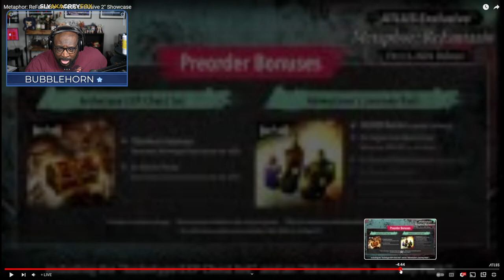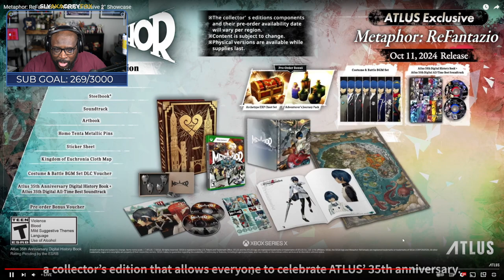Metaphor ReFantazio Atlus Exclusive Showcase 2 Discussion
Connect with the Velvet Room community!